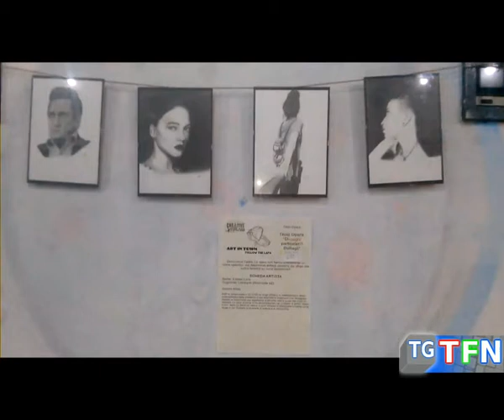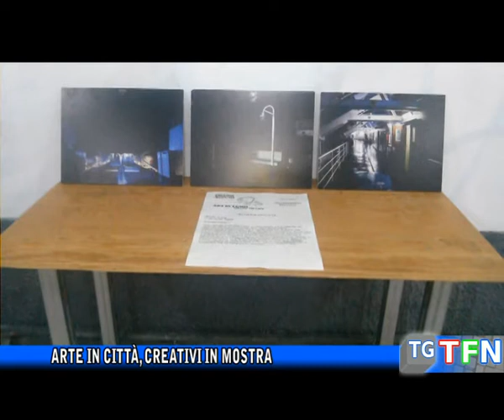Arte in città, creativi in mostra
Una mostra itinerante dal titolo "Art in town, follow the Lapa", presentata in  una pista di pattinaggio che diventa spazio creativo, la prima tappa di un progetto che mette al centro il talento di artisti nisseni